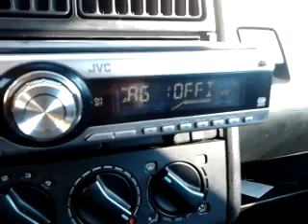Testing MBQ Audio.. Computer PSUs are powering the sub and the car stereo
JVC 4x50Watt MP3
MBQ Audio 3595 / AW-800M  8inch (160Watts Max, Rated Output power 100Watts)
Pioneer car speakers with tweeters